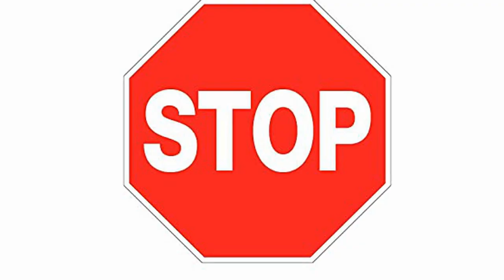Disstrack an alle nicht minecraft spieler (nicht ernst nehmen ) feat kqbi omegalaser009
minecekkfropfk